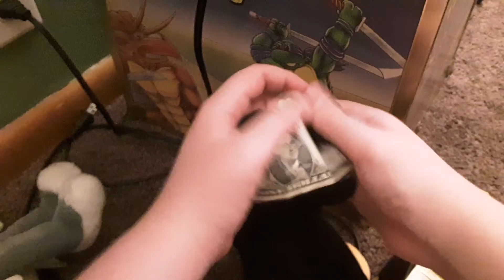Instant Tang commercial alternative version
Normally don't turn into version but a continuation from the tang original commercial where I'm assuming Daffy kills bugs